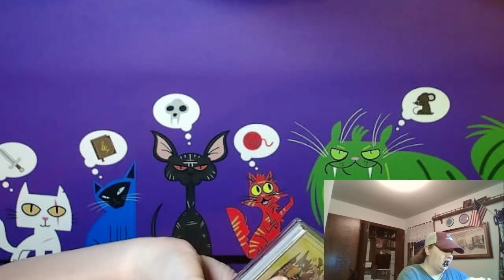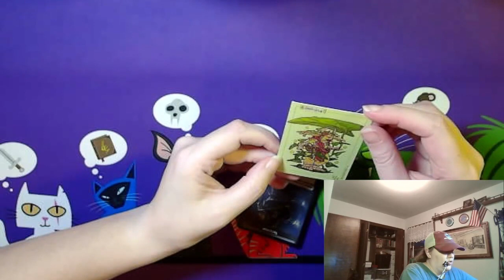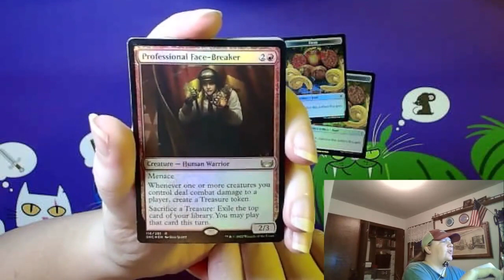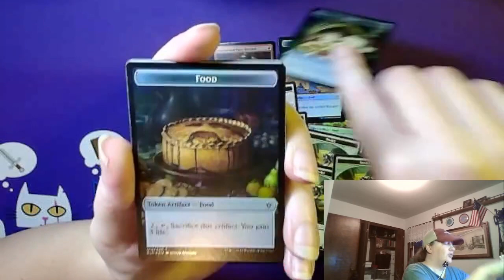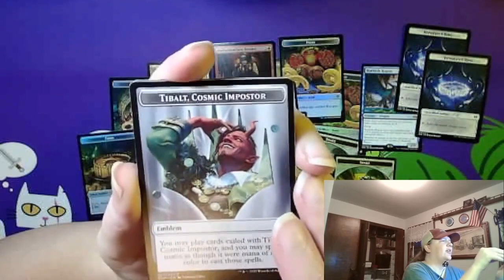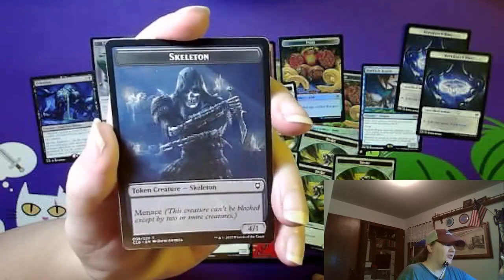Mail Packs 228 MtG